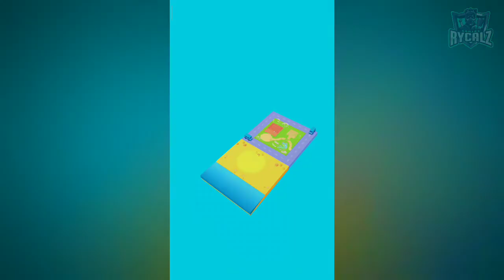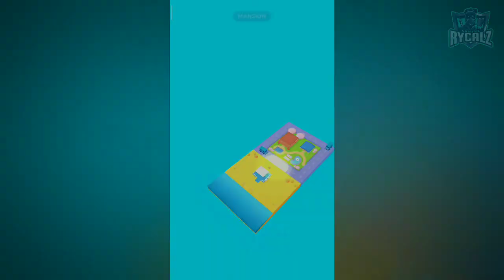Escape Masters Gameplay walkthrough part 1 - Level 16-25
Dig your way out of the trap

The escape adventures have never been so fun. Save yourself and your mates from unexpected traps and tricky obstacles. Dig the right way out and enjoy your freedom.

Eacape Masters

rycalz gaming